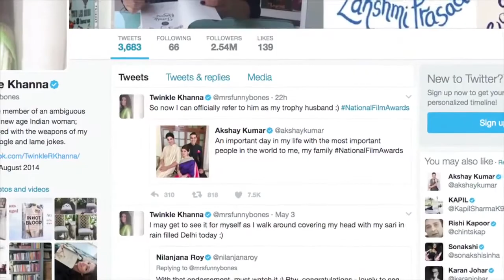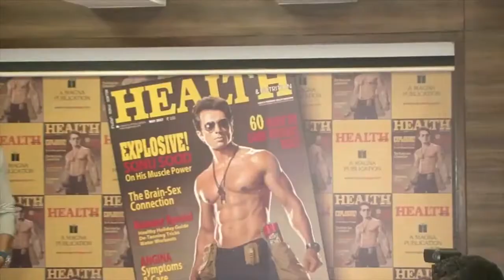Entertainment Wrap: Twinkle Khanna Calls Akshay Kumar As “Trophy Husband” And More